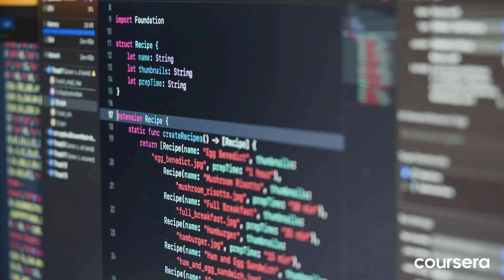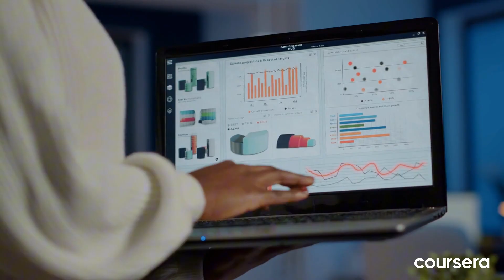Which Data Analyst Certificate Is Right for You? IBM, Google, Meta, or Microsoft?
##  Which Data Analyst Certificate Is Right for YOU? 🤔 IBM vs. Google vs. Meta vs. Microsoft

Choosing the right data analyst certificate can be tough! This video breaks down the key differences between  *IBM, Google, Meta, and Microsoft's Data Analyst Certificates on Coursera* to help you choose the perfect fit.

Here's what we'll cover:

*Career Focus:*
    * *IBM:* Strong technical foundation for aspiring data analysts and coders.
    * *Google:* Beginner-friendly path for launching a data career.
    * *Meta:* Business-oriented data analysis for marketing and customer experience.
    * *Microsoft:*  Specialized skills in business intelligence and reporting.

*Tools & Skills:*
    * *IBM:* Python, SQL, Cognos Analytics
    * *Google:* Spreadsheets, R, SQL, Tableau
    * *Meta:*  Python, SQL, Tableau, data storytelling
    * *Microsoft:*  Power BI, dashboards, reporting

*Learning Experience:*
    * *IBM:* In-depth technical projects
    * *Google:* Real-world case studies for beginners
    * *Meta:* Business problem-solving scenarios
    * *Microsoft:* Power BI-focused capstone projects

No matter your skill level or career goals, there's a data analyst certificate on Coursera to help you succeed!